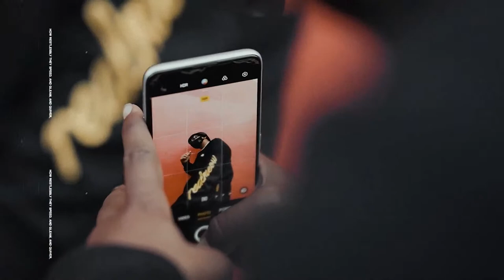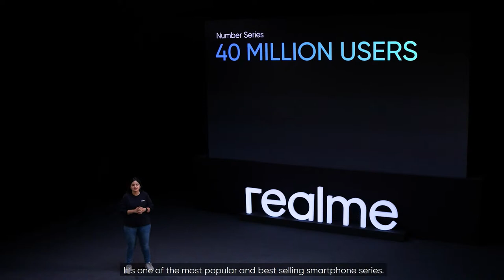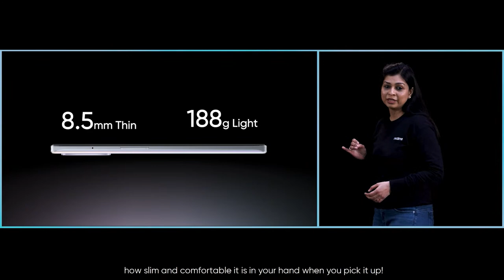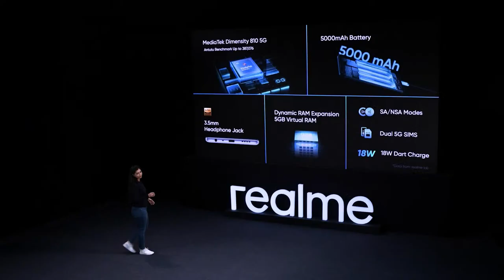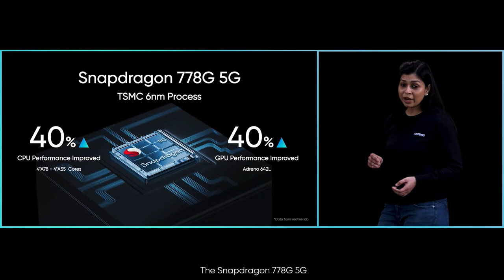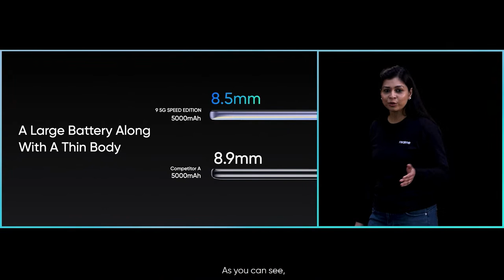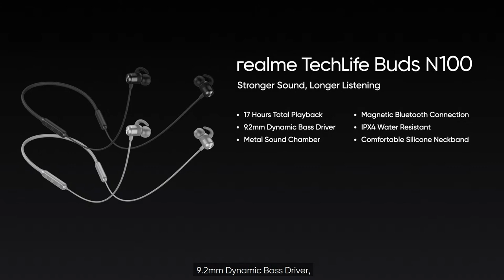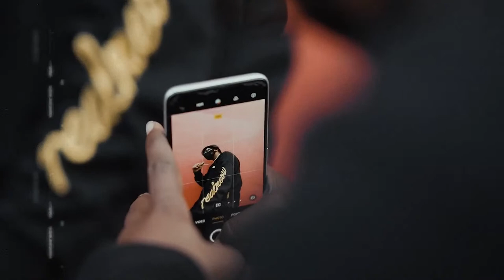realme 9 Series 5G | Launch Event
Watch the launch video streaming of realme9 5G and realme9 5G Speed Edition.